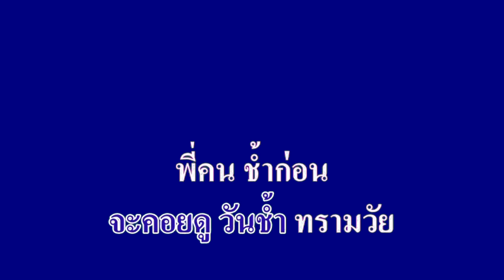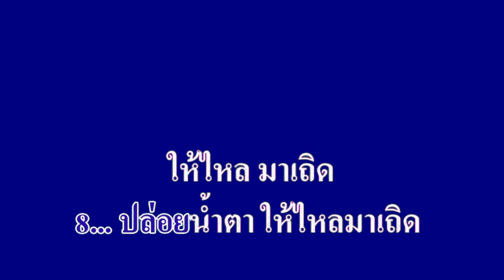พี่ช้ำวันนี้น้องช้ำวันหน้า สันติ ดวงสว่าง